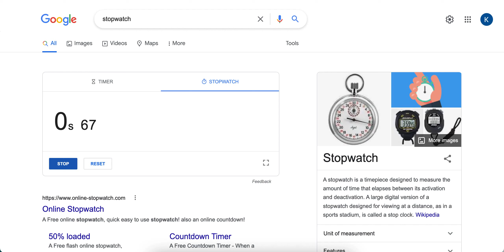zombs royale squads (part 1)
i slayed more than 1